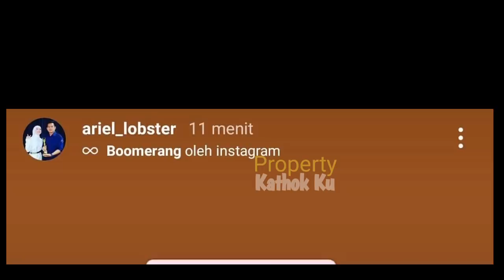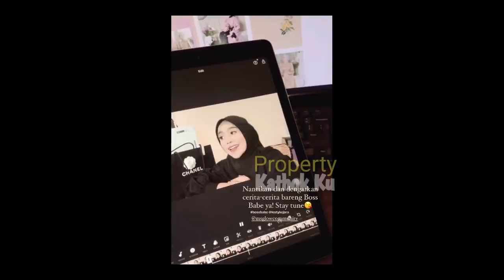LESTi Ditemani Rizky Billar ke ACARA Ini Hari Ini❓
Jangan Lupa: _
Thankz!!..